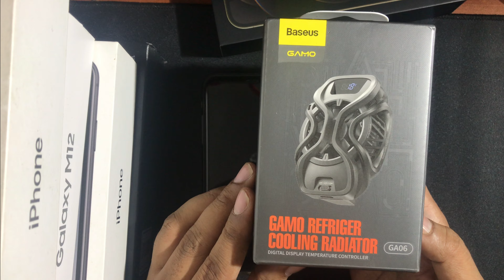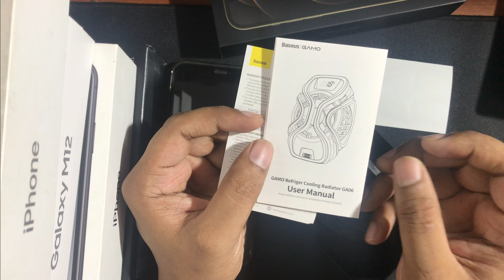best Cooling Fan For Pubg Mobile Player || Baseus Gamo Refriger Cooling Radiator - GA06 Unboxing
Unboxing of the latest Mobile phone radiator from Baseus, Mobile Phone Radiator GA06, so how it performs? Watch the video to know!

This Chanel shares how to use and experience the latest technology products such as smartphones, laptops, accessories, TVs, refrigerators ...